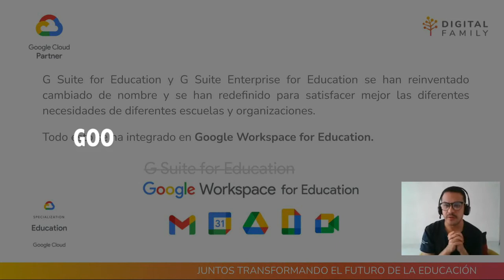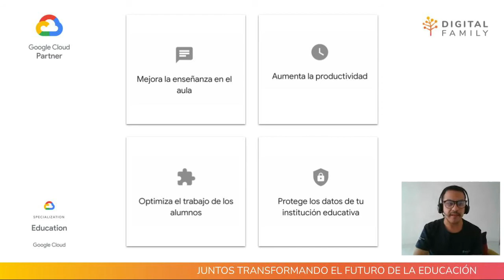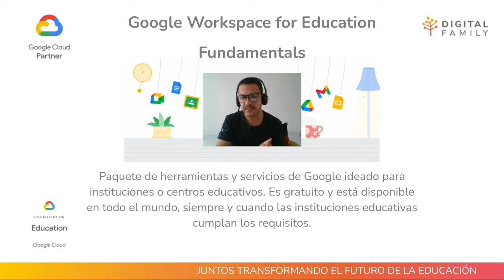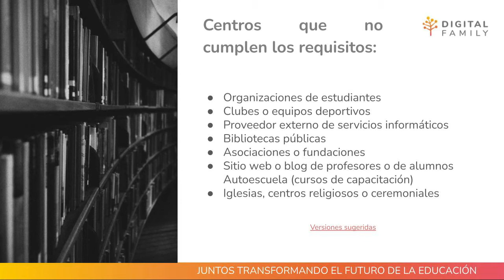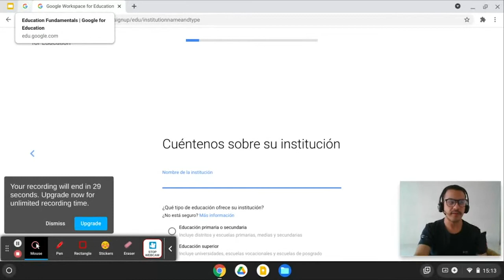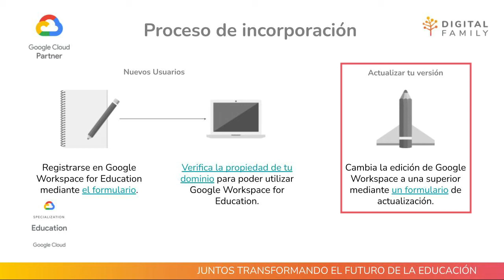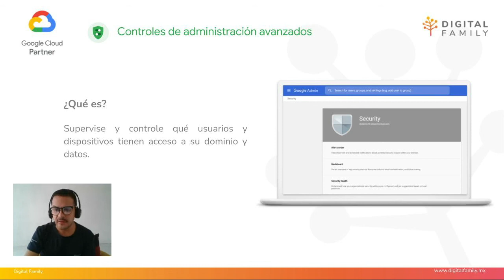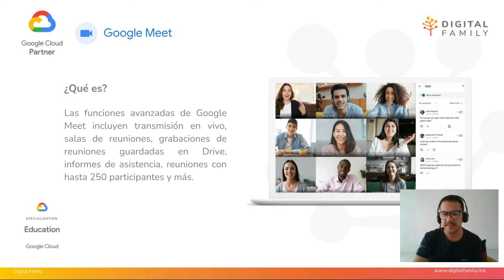Crea tu cuenta de Google Workspace for Education